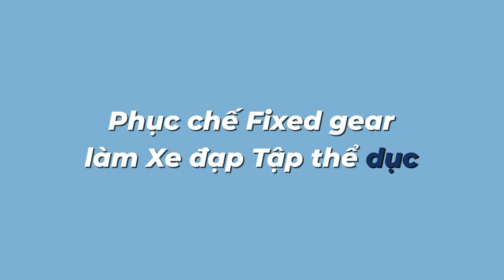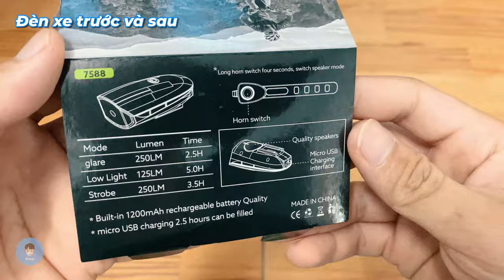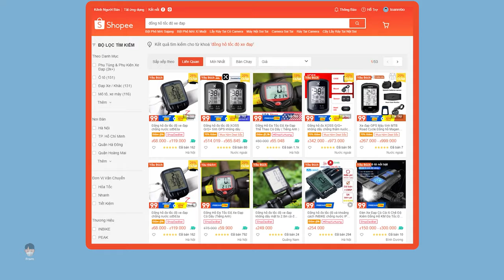Cải tạo Fixed gear thành Xe đạp tập thể dục hàng ngày | Món phụ kiện Biker nào cũng nên có!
Helô các bạn, sau một thời gian chây ì ở nhà lười nhác, nhìn ngoài đường người dân đạp xe nườm nượp mà thèm, nên mình đã quyết tâm lấy xe ra đạp để nâng cao sức khỏe, tăng cường sức bền, sức mạnh dẻo dai. Nhưng đi được vài vòng thấy sai sai, sao mà cái yên ngồi đau đ*t quá, ngồi cúi mỏi lưng quá, thế là phải lên đặt mua ngay cái Yên xe về thay, giá rất hạt rẻ chưa đến 200k.

Trước lúc làm video này mình có tìm hiểu được là có thể nâng chiều cao tay lái bằng 1 phương pháp đơn giản là lắp thêm đệm cho cổ phốt, giúp ngồi xe không bị cúi quá và đỡ mỏi lưng hơn (ít nhất là lúc đó mình nghĩ như vậy 😆). Và mình cũng chỉ đi xe buổi tối nên rất cần bộ đèn để chiếu sáng tránh Ninja hôn vào đít, vậy là đặt thêm bộ đèn trước và đèn sau chưa đến 100k.

Mình còn nhiều phụ kiện muốn nâng cấp cho em nó nữa như là Đồng hồ đo tốc độ, thay lốp, thay phanh đĩa, thay tay lái,vv mà không có tiền. Hẹn các bạn ở video sau khi mình có tiền mua nhá 😆😆😆.

Chapters
0:07 Yên xe thay thế
1:46 Đèn trước và sau
5:05 Đệm tăng chiều cao cổ phốt